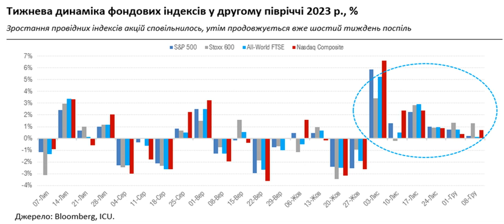Сильные экономические данные настораживают рынки, НБУ дает гривне немного ослабиться.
НациональныйбанкУкраины ЭкономикаУкраины Курсдоллара Недельный обзор финансовых рынков от главы департамента корпоративного анализа группы ICU Александра Мартыненко для РБК-Украина. Ралли на рынках акций еще больше замедляется, однако все же вытянуло на шестую неделю подряд, что стало самой продолжительной серией роста с ноября 2019 года. S&amp;P500 вырос за прошлую неделю на 0,2%, а Nasdaq Composite - на 0,9%. Главные двигатели роста те же: явные признаки более слабой инфляции, ожидание начала снижения ставок и более медленная, но устойчивая экон